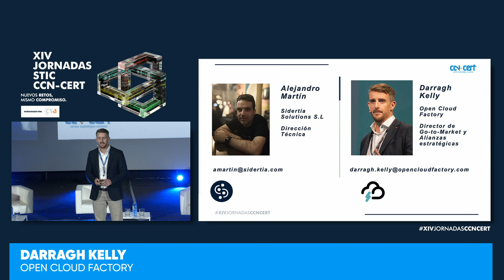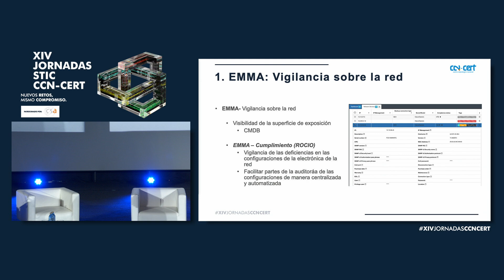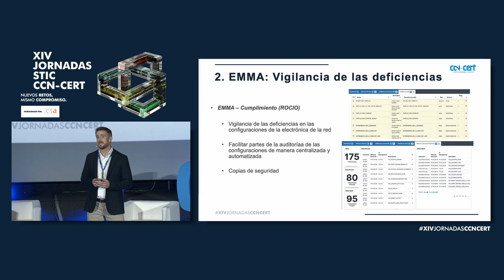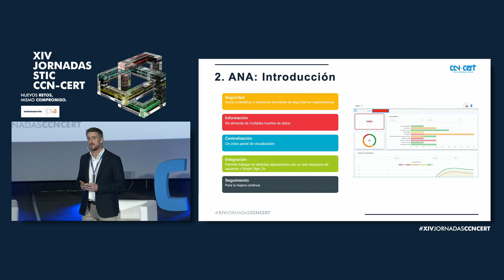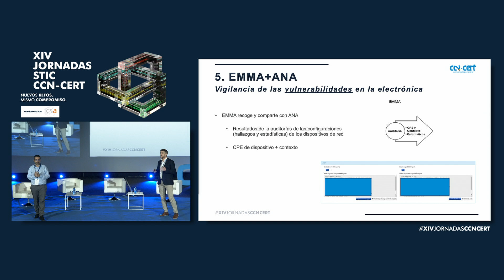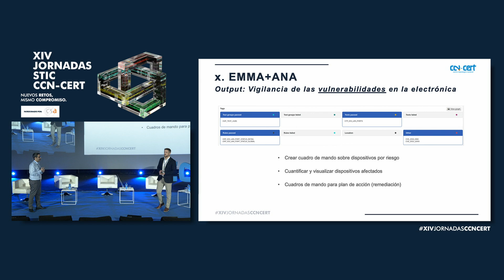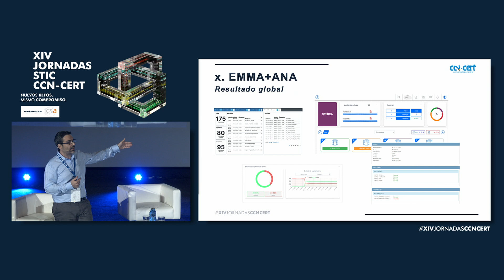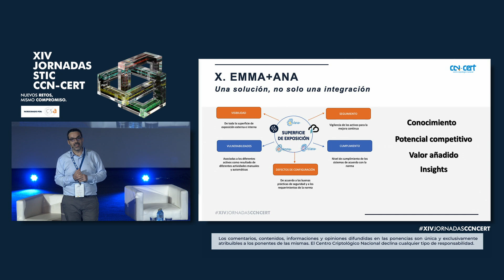EMMA+ANA: Afianzando el ecosistema CCN-CERT... (D. Kelly, Open Cloud Factory, y A. Martín, Sidertia)